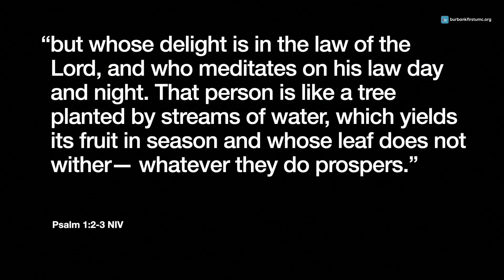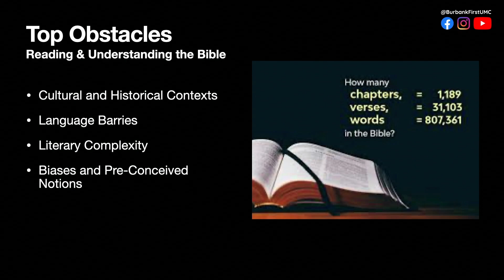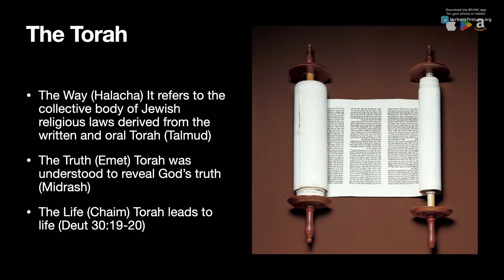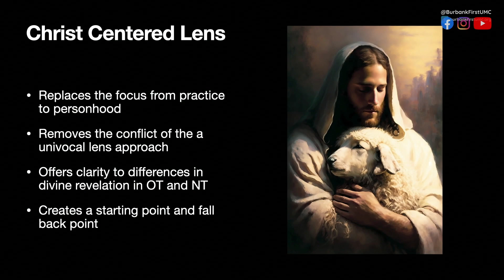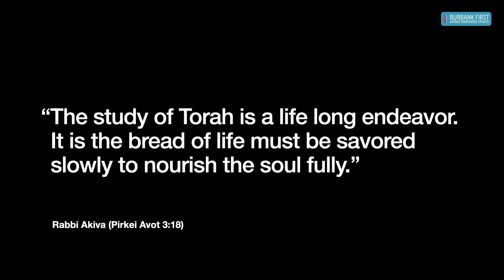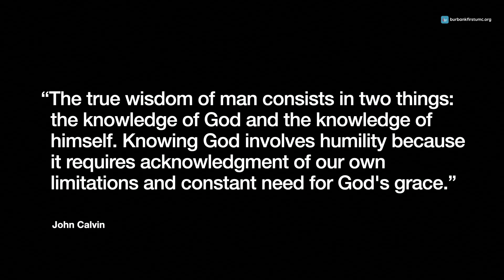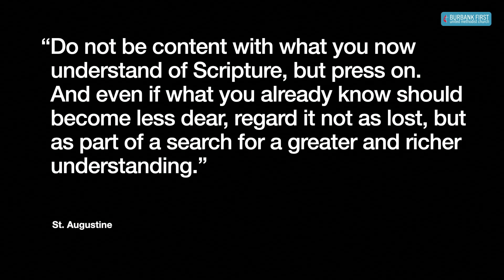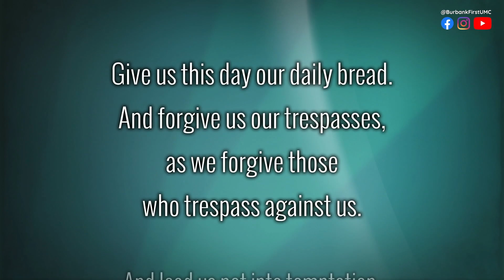The Bible? How Do I Read That Thing?! / Pastor Elisha Davis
Worship with @burbankfirstumc on Facebook Live at 9:30 AM on Sundays, or watch afterwards on our YouTube channel!